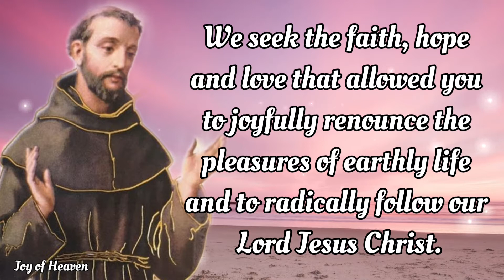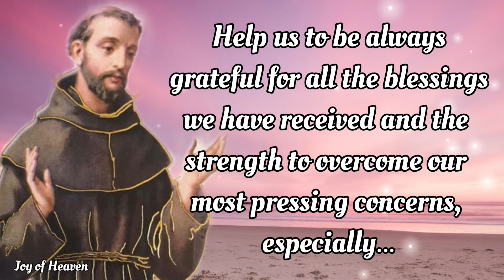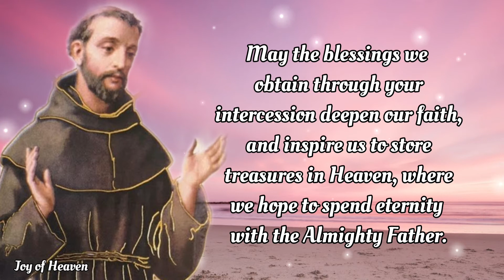ST. FRANCIS OF ASSISI Novena Day 1 / Patron Saint of Animals and Ecology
Holy Saint Francis, through your kind intercession we seek holiness above all things. We seek the faith, hope and love that allowed you to joyfully renounce the pleasures of earthly life and to radically follow our Lord Jesus Christ.

Pray for us that we enjoy the privilege of suffering with and for the poor in the example of Jesus. Help us to be always grateful for all the blessings we have received and the strength to overcome our most pressing concerns, especially…

(Mention your intentions here, followed by the daily prayer)

St. Francis, as you left a comfortable life to lead a life of poverty and service to our Lord Jesus Christ, we ask you to pray that we also realize the folly of seeking to amass material gains and experience worldly pleasures. This day I humbly forego (_____) as an offering to God our Father, hoping this act signals a start of my conversion.

St. Francis, help us in praying for the grace to truly repent for our sins and actively seek reconciliation with God. May the blessings we obtain through your intercession deepen our faith, and inspire us to store treasures in Heaven, where we hope to spend eternity with the Almighty Father.

Glory be to the Father and to the Son and to the Holy Spirit, as it was in the beginning, is now and forever shall be, world without end. Amen

St. Francis of Assisi, Pray for us!

ABOUT ST. FRANCIS OF ASSISI

St. Francis was born Giovanni di Pietro di Bernardone, to a rich silk merchant on 1181 AD. His nickname “Francesco” means “the Frenchman”, given by his father probably because of his love for anything French. His mother was a French woman of noble birth.
He became a soldier early in life and fought for Assisi.

 In 1204, while recovering from an illness, he had a vision of which caused him to return to Assisi. There his spiritual awakening followed. He spent a lot of time asking God for direction and caring for poor people, including lepers.

Another vision followed of Christ asking him to repair His church. St. Francis perceived this as directing him to repair a local church, so he sold cloth from his father’s store to help fund the repairs. His father became angry, so St. Francis renounced all worldly possession and spent his time as a beggar, restoring many other churches in the area.

In 1209, after hearing a sermon about preaching the Good News, he started doing just that and living in poverty. He was soon joined by other friends, mostly from the educated class, who joined his life as a beggar. One of the most famous saints he inspired was St. Clare of Assisi, with whom he co-founded the women’s order of the Poor Clares.

He is renowned for his love of animals, the environment, and his desire for peace. He even went to see a the muslim leader of Egypt to seek peace.

He was graced with the stigmata shortly before his death on Oct. 3, 1226. He died singing psalms of praise. He was canonized on July 16, 1228, by Pope Gregory IX. His feast day is celebrated on Oct. 4.

Hello everyone, Peace be with you. Today i made this content for the Feast of ST. FRANCIS OF ASSISI which is on October 4. He is the Patron Saint of Animals and Ecology. You can make this Novena anytime you want for your own intentions.

❣❣❣❣ Credits / Sources: ❣❣❣❣

John 11:40